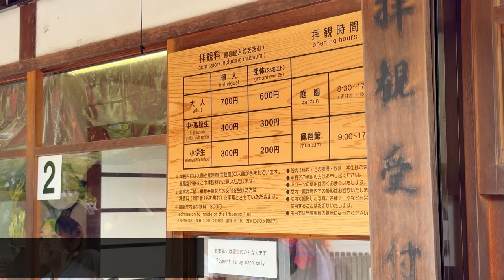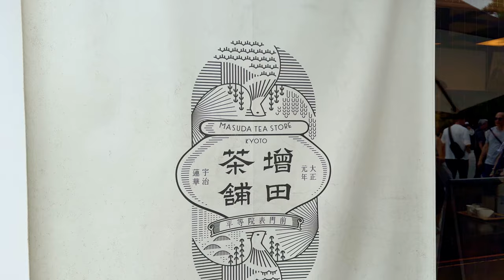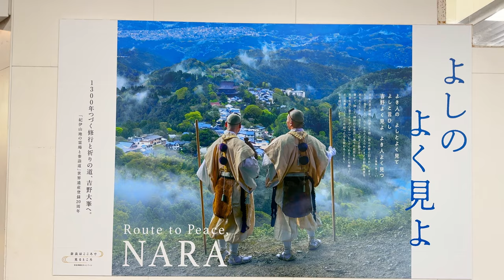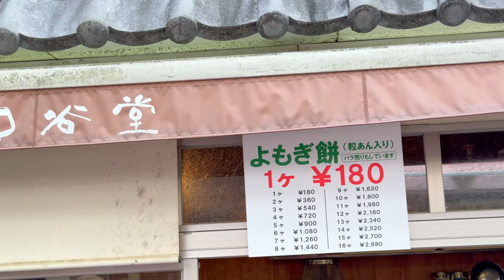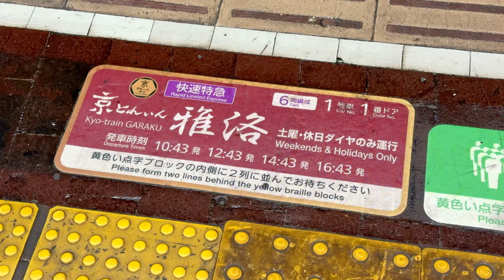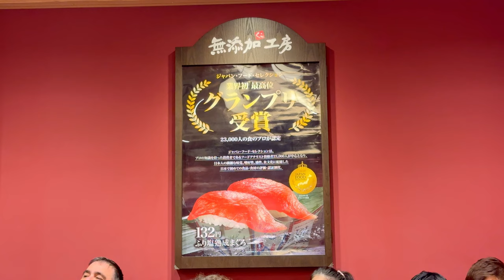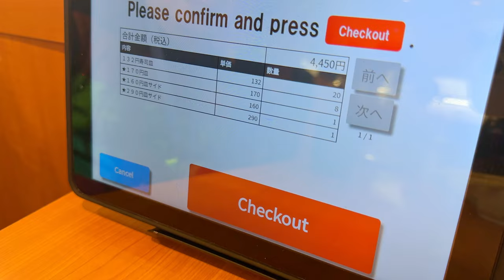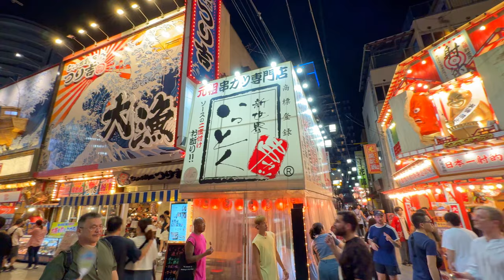So This Is Japan's TEN YEN Temple ! Kyoto Uji Nara Osaka - Japan Travel Guide 2024 | MOJHI VLOG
Here's our 1 Day Summer Itinerary in Kyoto, Uji Nara, and Osaka.

It's our 6th day here in Japan, and in this video, we will show you itinerary ideas that you can achieve on a leisurely pace if you only have 1 day or planning on a day tour  in Kyoto, Nara and Osaka. So ano pa ang hinihintay nyo? Tara na!

For today, we are making use of our 5 Days JR Kansai Hiroshima Pass to ride a local train from Kyoto Station to Uji Station and then to Nara Station. From JR Nara Station, we were also able to get a free bus ride to Nara Park using the pass. This pass is truly incredible.

📌Day 2 in Japan How To Save Money Using the 1-Day Osaka Amazing Pass in 2024:

➡️Our Day 6 Hotel in Kyoto - Sakura Terrace Hotel

➡️Our Day 6 Hotel in Osaka - APA Hotel Namba Minami Ebisucho

🎥EQUIPMENT:
IPHONE 15 PRO MAX
BOYA BY-V10/V20 Lapel Microphone Wireless Mini Mic for Vlogging iPhone Type-C Live Streaming

👋ABOUT US:
We are MoJhi Vlog from the Philippines. We love to eat and travel, and that's why we decided to create content and videos to have something to look back to and keep memories of our travels and adventures.